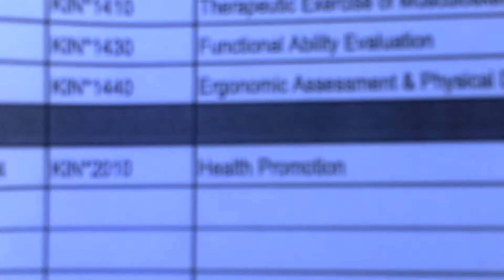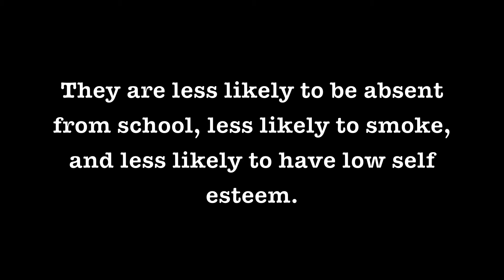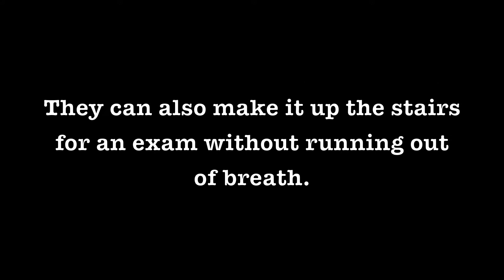Health Promotion Assignment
This public service announcement was made for Health Promotion, as part of the Kinesiology program at the University of Guelph-Humber.

Kristopher Delutis - running man
Jessica Kottelenberg - cameo and written report
Jason Law - filmographer and editor